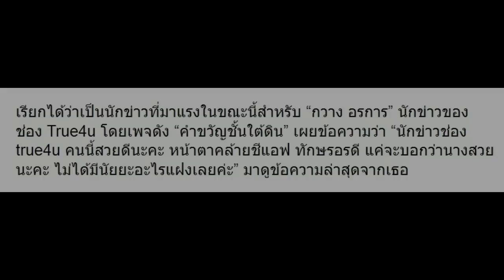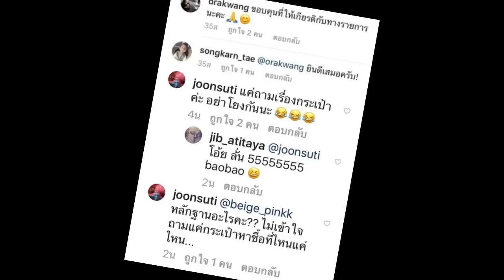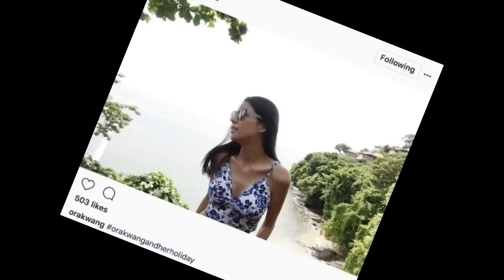เปิดข้อความล่าสุด กวาง อรการ นักข่าวดาวรุ่ง ที่โพสต์เมื่อ 3 ชั่วโมงก่อน